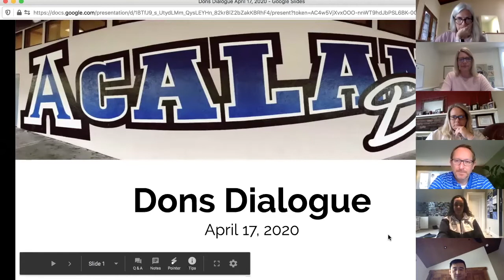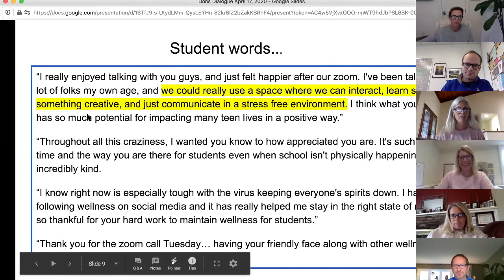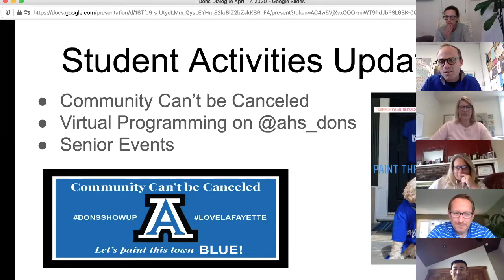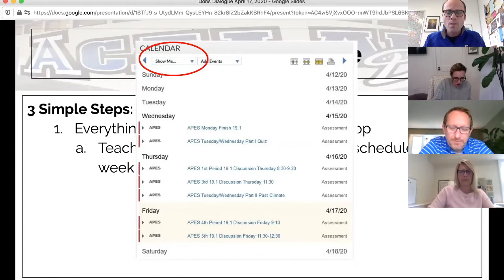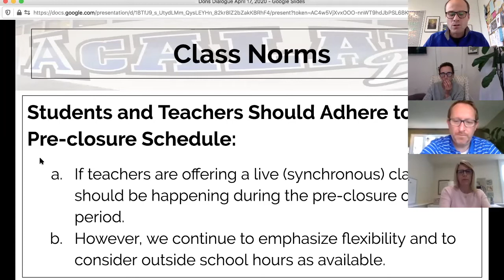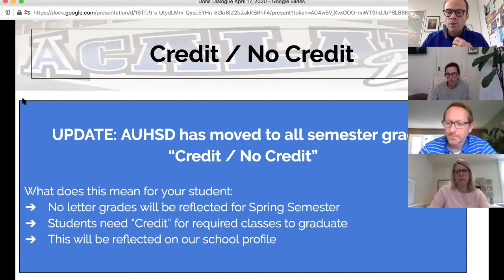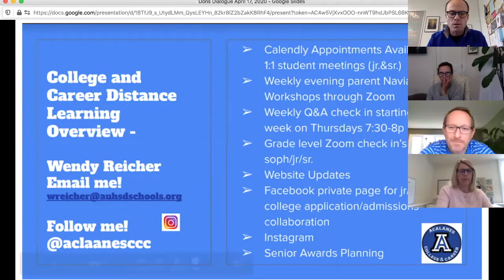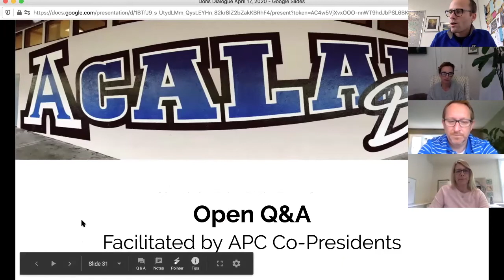Dons Dialogue Webinar | 4.17.2020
Our very first Dons Dialogue Webinar! This Webinar included:
- Virtual Wellness Center Updates
- Student Leadership Report
- Distance Learning Guidelines
- Open Q&A